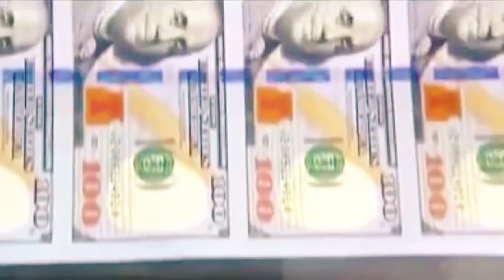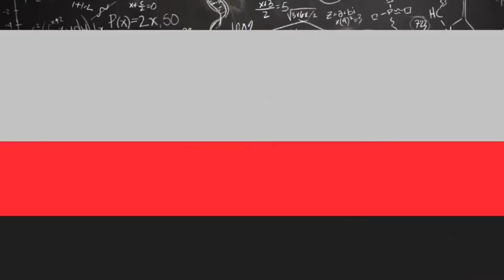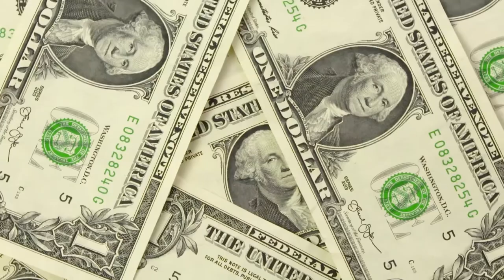Rocky De la Fuente : Mi Primer Negocio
Desde muy joven he estado interesado en crear oportunidades de valor. Mi primer negocio fue a los 9 años.

Los latinos desde temprana edad sabemos la importancia del trabajo. A junio de 2019, había 4,65 millones de empresas hispanas con un estimado de 700 mil millones de dólares en contribuciones a la economía de los Estados Unidos.

Juntos somos más fuertes.